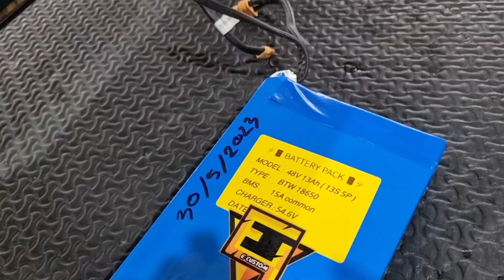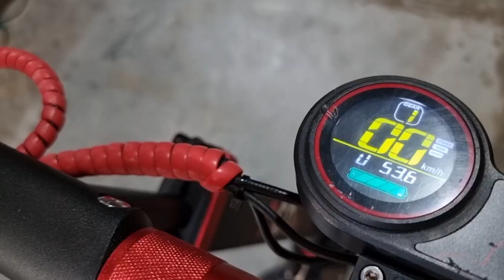Restoration & Install Electric Scooter Battery - 48V 13ah 800W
This is how i restoration the brokenscooter and installation new battery on 800W 48V 13ah electric scooter

hope you guys like it and enjoy watching this vdo